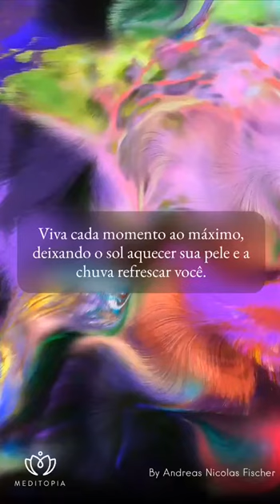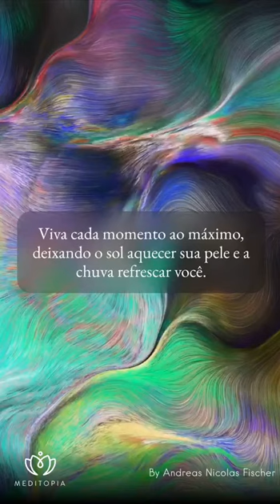VIVA A VIDA AO MÁXIMO